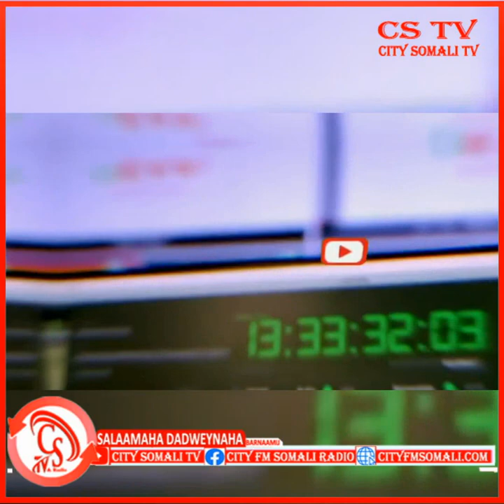Barnaamijka Salaamaha City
Barnaamijka Salaamaha City iyo Daawadayaasha, Waxaan kusoo gudbinaa, Waraaqadaha Meherka, Aroosyada, Tahniyadaha Dhalashada iyo Kuwo kale.